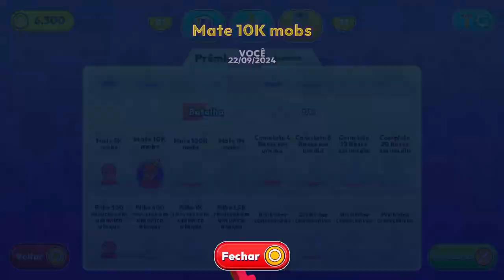MOB CONTROL GAMEPLAY 2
Segunda Gameplay do jogo MOB CONTROL!
Quase todos os dias aparecem a propaganda desse jogo no meu celular e resolvi testar e mostrar no canal fazendo algumas lives!

Equipamentos que eu uso nos meus videos e lives:
Microfones:
Boya BY-WM3T2
Samson Q2U
Suporte de microfone:
webcam
Logitech C922 Pro Stream
Computador:
Acer Nitro 5 (similar a esse)
Teclado:
Microsoft Comfort Curve Keyboard 3000 Preto
Mouse:
Corsair M65 PRO RGB